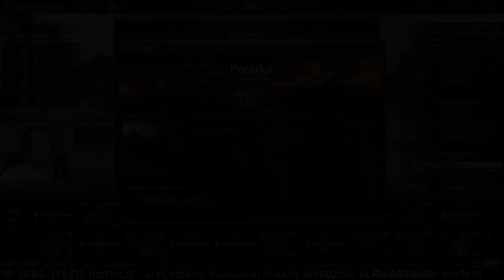ZABIŁ MNIE SOJUSZNIK